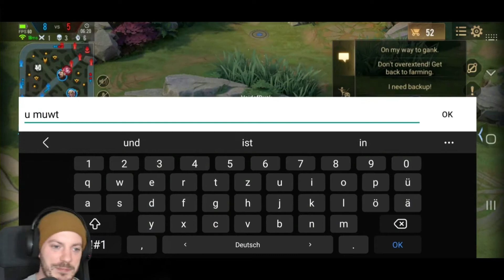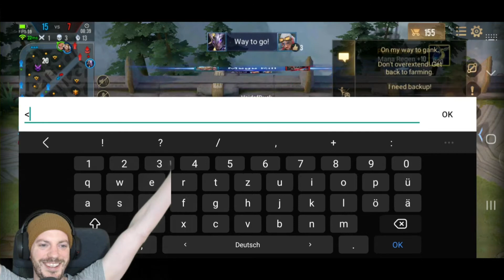*** ANNETTE: Rework Mai '21 und Ranked *** Arena of Valor Deutsch / AoV / RoV / Lien Quan Mobile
Moin Loide,

nun ist alles das Update da und damit mein erstes Gameplay auf Deutsch mit einem der Heros, die am meisten von den Änderungen betroffen sind. Im Video verliere ich ein paar Worte zu den Änderungen an Annette und ihr seht direkt, wie sie sich jetzt im Ranked schlägt. Viel Spaß!